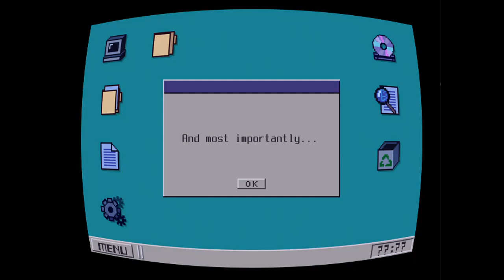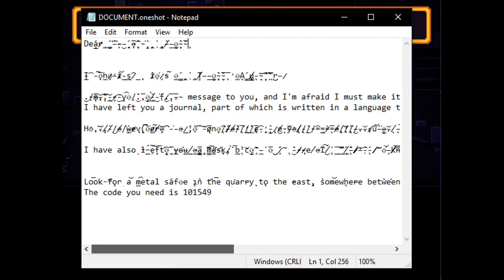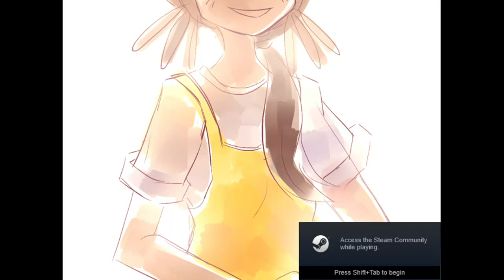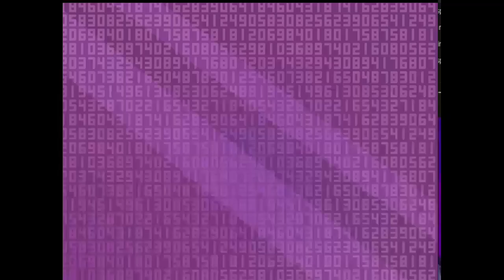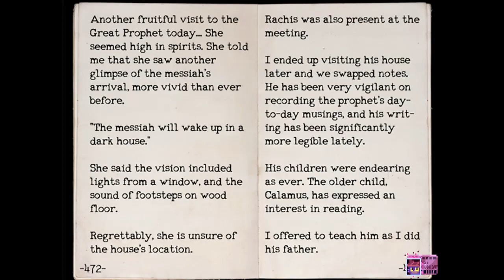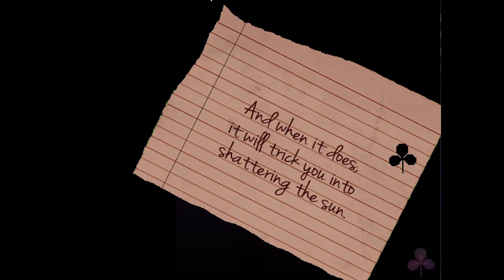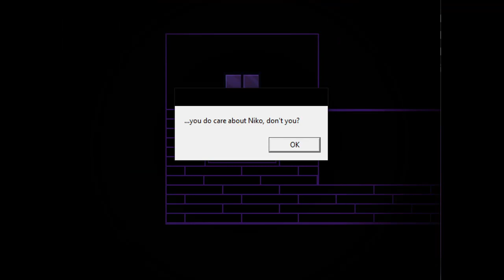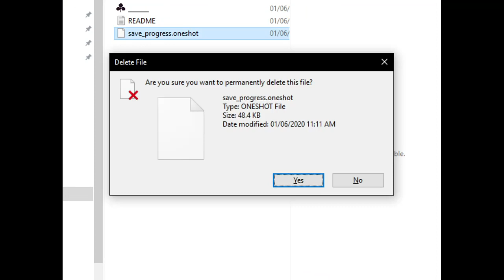OneShot (Steam Version) Part 1 - Gameplay - You only have One Shot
"You only have One Shot"

0:00 - The Beginning
04:13 -The Barrens
39:51 - The Glen
01:03:35 - The Refuge Part 1
01:19:28 - Umm, did I just broke the game?
01:19:47 - The Refuge Part 2
01:52:16 - The Tower

Endings:

(1) 02:13:42 - Return the Sun
(2) 02:17:45 - Return Home

Developer: Future Cat LLC
Publisher: Degica